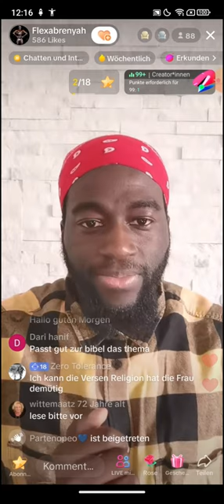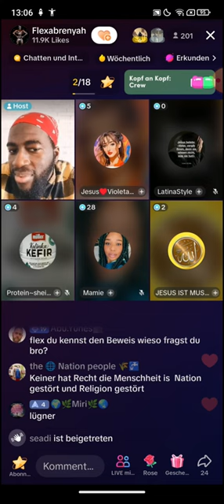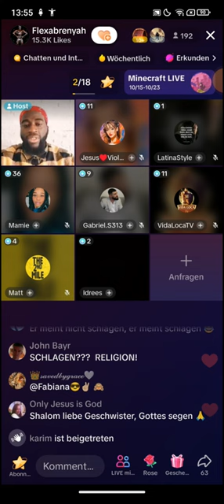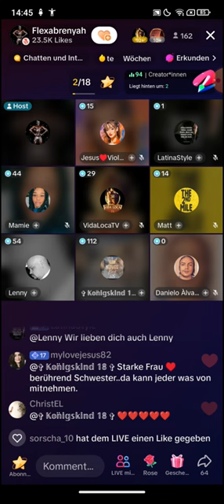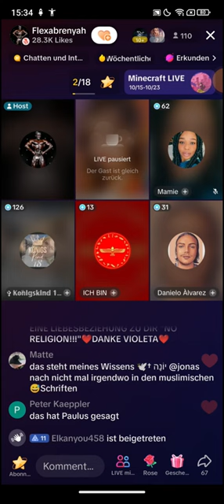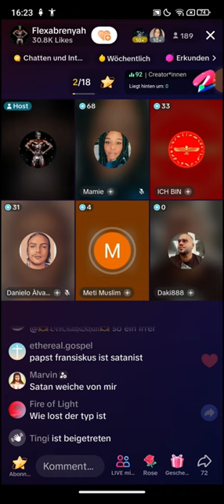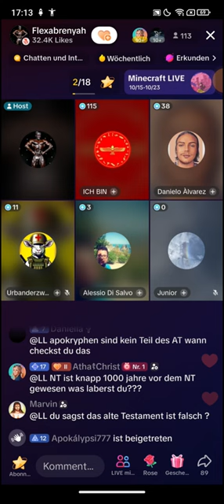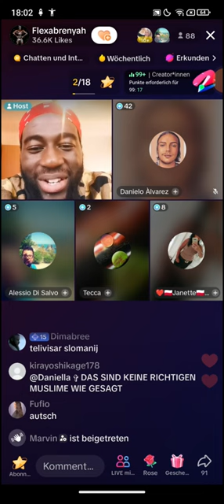Flexabrenyah ❗❗18.10 | VidaLocaTV | Der wahre Eckstein | Auf dem halben Weg stecken geblieben 😲